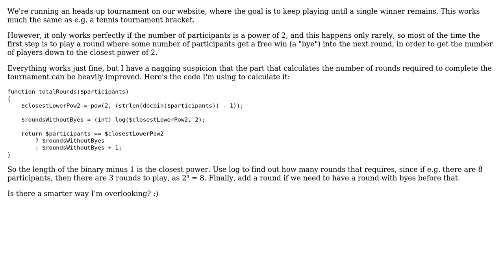Code Review: Calculating the number of rounds required to complete a tournament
With thanks & praise to God, and with thanks to the many people who have made this project possible! You are responsible for your own actions.